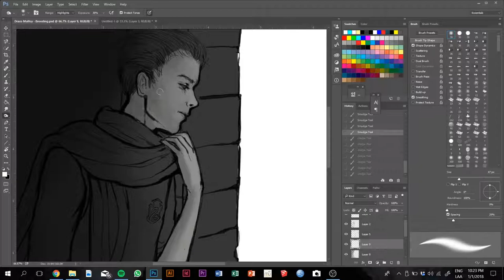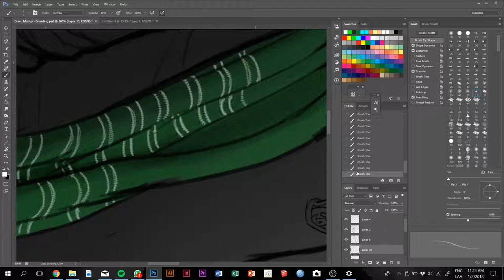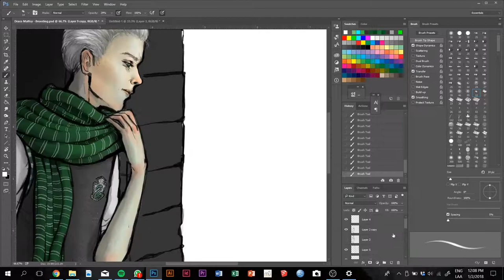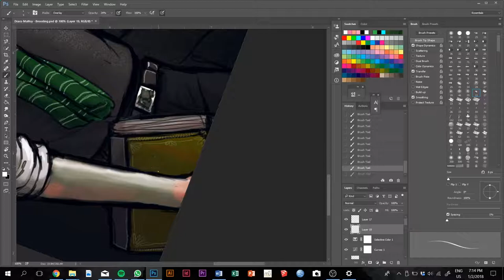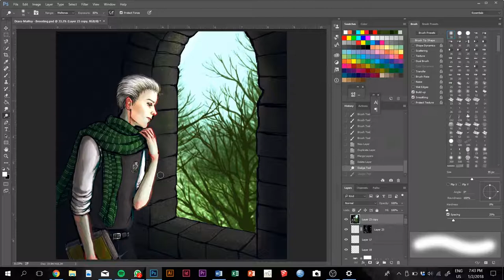Draco Malfoy Speedpaint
It took me 3 hours to paint it all. Which is a personal record, really. Stuff like this usually takes me around 6 hours to paint. So yay! Progress.
Me tomó 3 horas pintarlo todo. Lo cual es un record personal, en serio. Cosas así me toman como 6 horas pintar. Así que yay! Progreso.